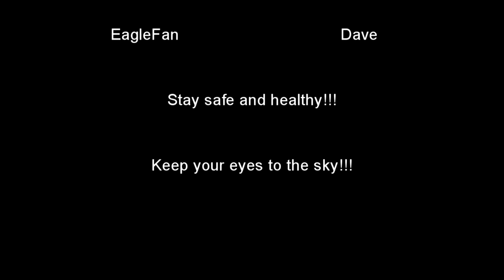EagleFan Reacts to Armageddon by Null Positiv - Love This Group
In this video I react to Armageddon by Null Positiv.  Always love seeing new songs from them.  She has such a unique voice and amazing talent.